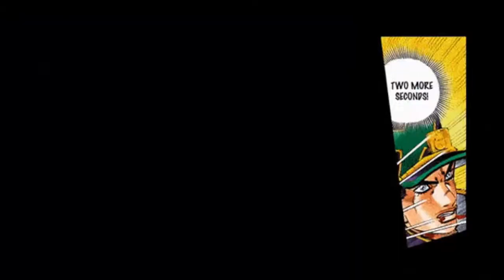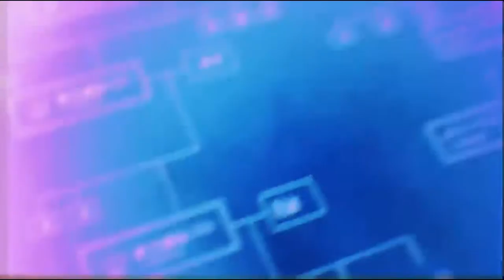The deceptive Nature of JoJo Characters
The deceptive nature of JoJo characters is rarely explored, so  I guess someone talk about it.

If you have any suggestions, requests for future videos, or thoughts then please feel free to leave a comment in the comment section below or contact us on Twitter directly (details below), we would love to hear from you!